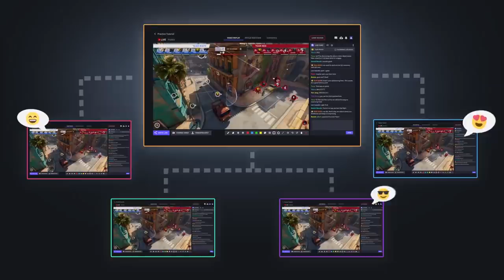TOP 10 Most Clutch Plays - Overwatch League Season 2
When the pros are put to the test and face a mighty challenge, the audience is occasionally able to witness moments where individuals perform brilliant displays of skill at unreal levels. Here is our list for the Top 10 most clutch moments from the 2019 season of the Overwatch League.

With so many great moments in Season 2, it was a tough call to decide on the final ten that would make it onto this list. With that said, is there a play that you think should have made it into this video?